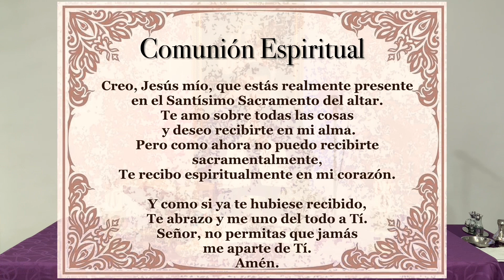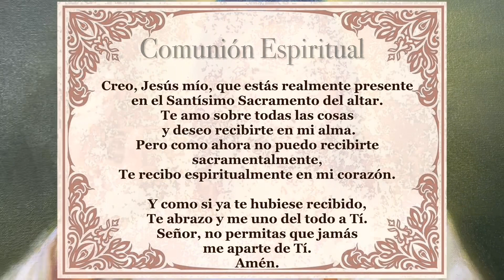Padre Chucho - La Santa Misa (lunes 7 de marzo)